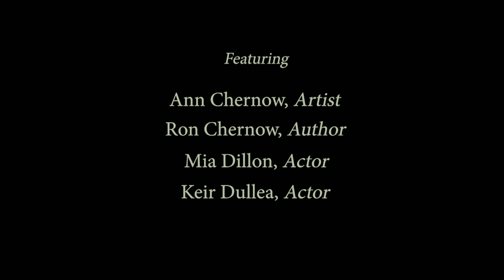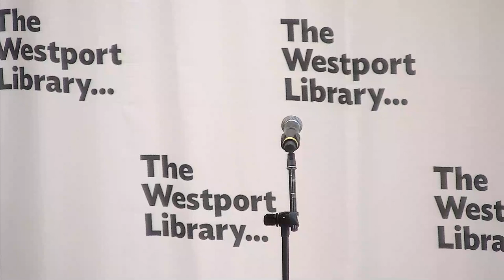The Art of Ann Chernow: Film Q&A and Panel Discussion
A panel discussion with the filmmakers Andrea Wozny and Bernie Langs, actors Keir Dullea and Mia Dillon, Susan Granger, and author Ron Chernow, following the April 14, 2024, screening of the documentary on artist Ann Chernow.

This documentary walks through Ann Chernow’s life as told by herself, her closest friends, husband and wife actors, Mia Dillon and Keir Dullea, and her cousin-in-law, past BOOKED for the evening honoree and award-winning author Ron Chernow (Alexander Hamilton, The House of Morgan, Titan). This film is a gallery of Ann's work — and the films that inspired it.

Ann Chernow's art is inspired by film noir — the black and white films of the 1930s, 40s, and 50s, often transposing the figure of the femme fatale into a relatable and recognizable reflection. Said Ann: “Paintings, prints, or drawings, I want people to see themselves in my work.”

Recorded April 14, 2024, via Verso Studios at The Westport Library; published April 15, 2024.